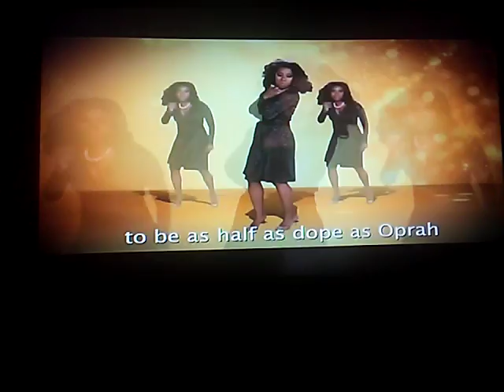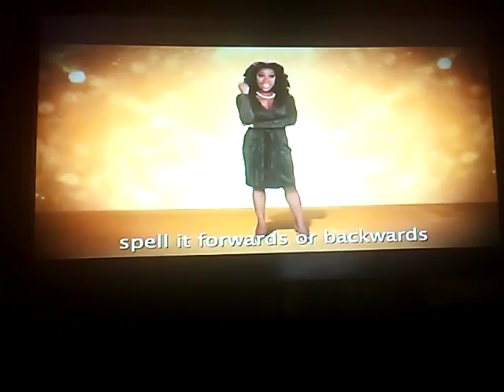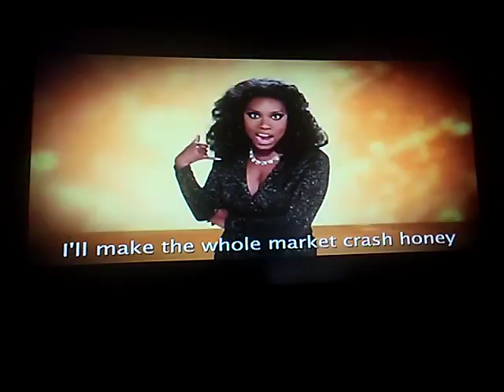December 27, 2017